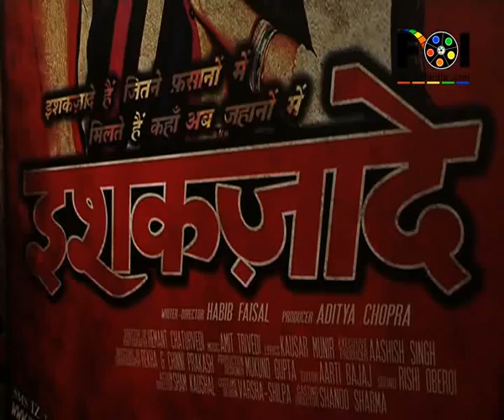Habib Faisal Talks About 'Ishaqzaade'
The event was a press conference with the director of the upcoming Bollywood movie 'Ishaqzaade', Habib Faisal. Habib Faisal spoke about his journey into Bollywood and gave his views about 'Ishaqzaade'. For more info watch this video...